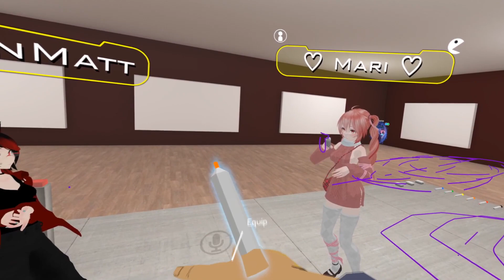VRChat Funny Moments 51